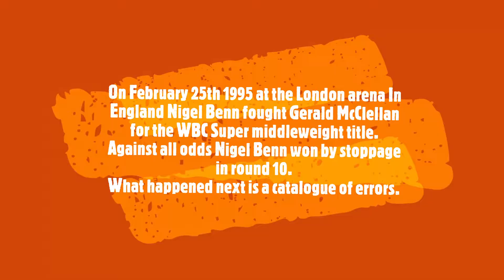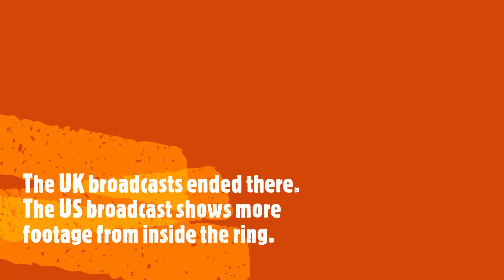AFTER THE FINAL BELL.. Nigel Benn Vs. Gerald McClellan 25th of February 1995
On February 25th 1995 at the London arena In England Nigel Benn fought Gerald McClellan for the WBC Super middleweight title.
Against all odds Nigel Benn won by stoppage in round 10.
What happened next is a catalogue of errors.

UK and USA footage from the original broadcasts on the night, along with some archive footage from the following days.